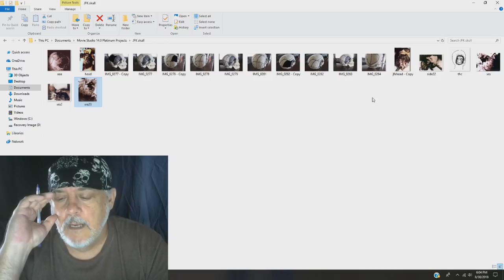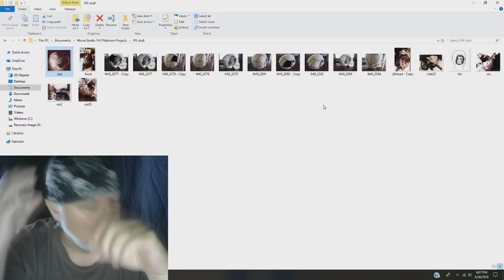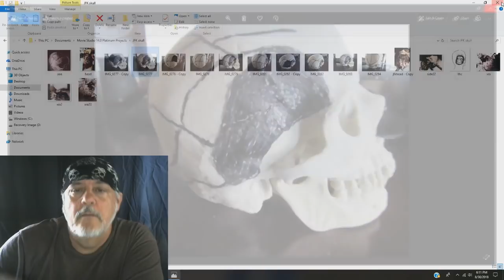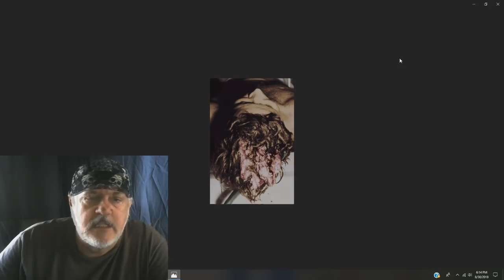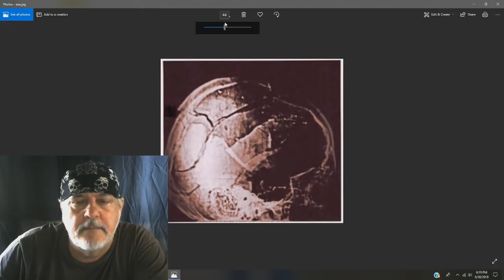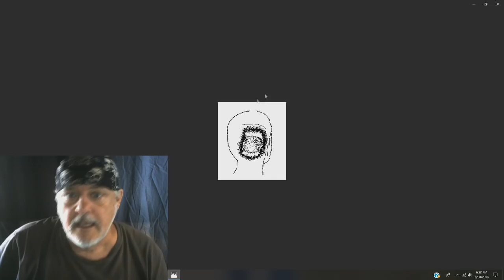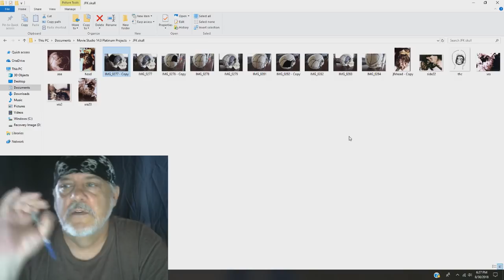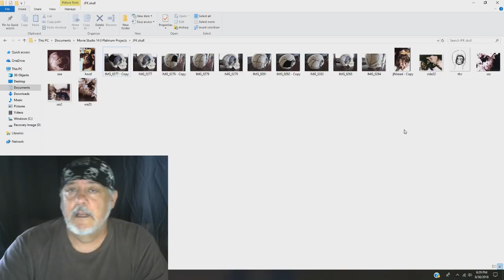JFK head wound explained